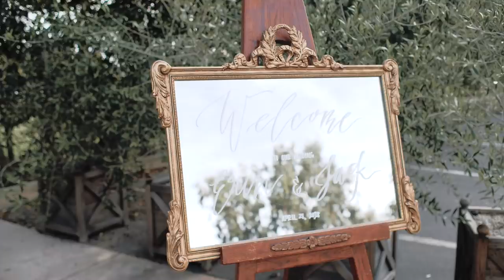Jacksfilms Wedding Video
Jack and Erins wedding on April 21st, 2018